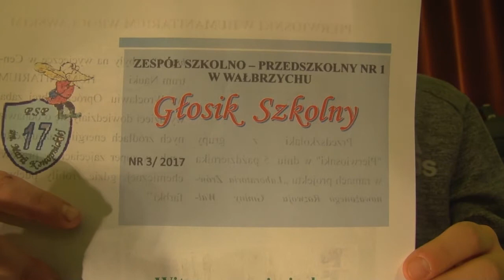Telewizja Wałbrzych - Podglądali naszą pracę